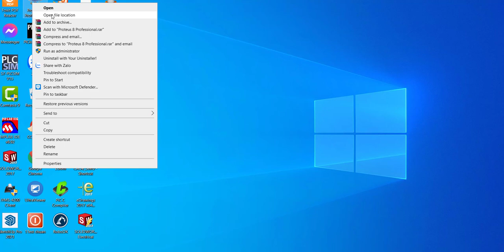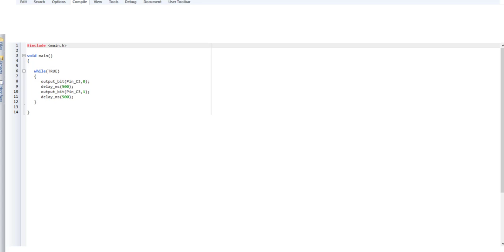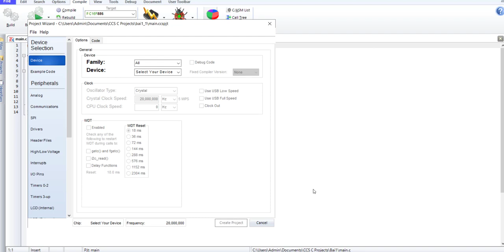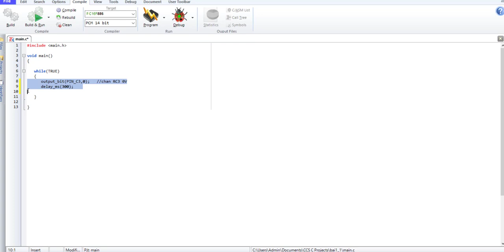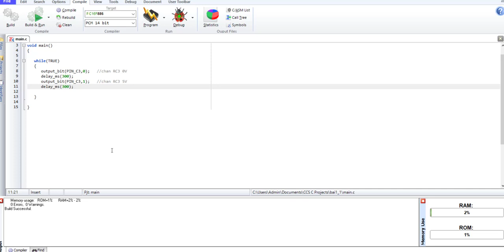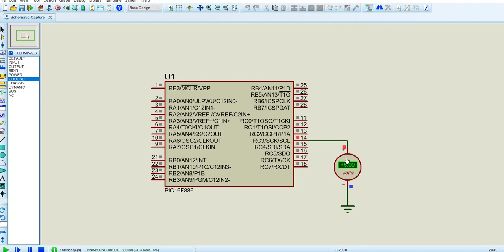Vi điều khiển PIC - Code mẫu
hướng dẫn tạo project đầu tiên với chức năng ON/OFF